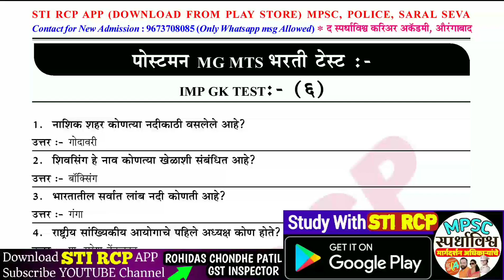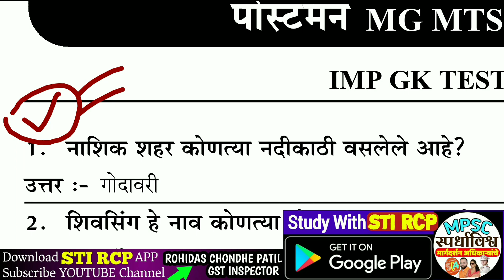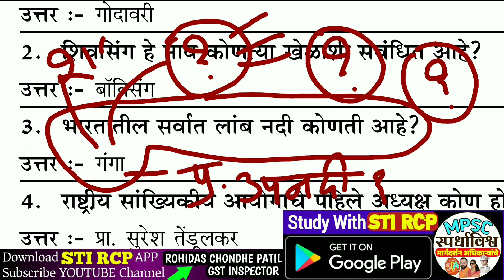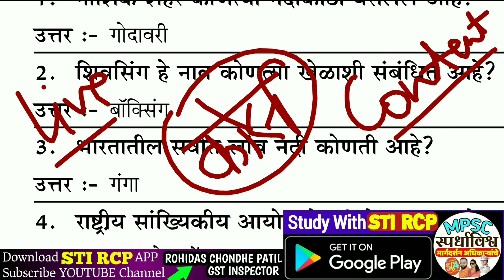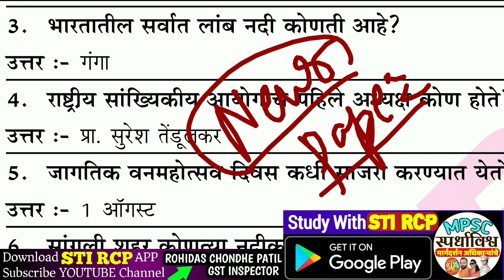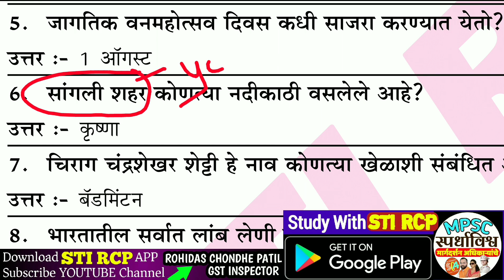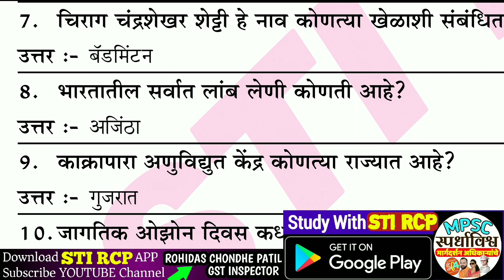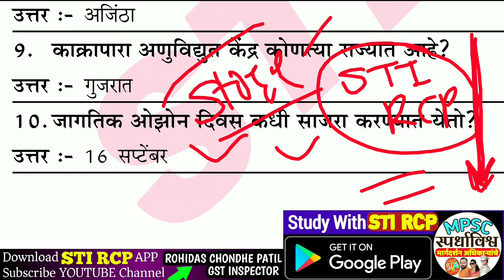पोस्टमन MTS GK टेस्ट-6 • Imp संभाव्य प्रश्नांचा सराव |STI RCP APP POSTMAN MG MTS BHARTI 2020 COURSE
(पेपर 1 व 2 ची संपूर्ण तयारी)

📋 *पोस्टमन भरती स्पेशल Online Batch-संपूर्ण तयारी...* 🏆 *Download STI RCP APP & VISIT STORE SECTION*

*आज Discount Offer ,.लगेच STI RCP APP च्या Store ला जाऊन आपले Admission पक्के करा..fees केव्हाही वाढू शकते...

Hey! Checkout this amazing course *पोस्टमन+MTS 2020 कोर्स(पे.1&2)* by STI RCP.

🔹 *STI RCP APP नक्की DOWNLOAD करा... Smart Study करायला शिका...*

📒 *सर्व परीक्षांचे(MPSC,सरळसेवा,पोलीस,आर्मी,ZP,BANKING) free Study Material,eBooks,Current Affairs,Daily Test,Paid Courses,Test Series,Live Batches चा खजिना!!!*

💥 *महाराष्ट्रातील Top च्या Educater चे कोर्सेस उपलब्ध*